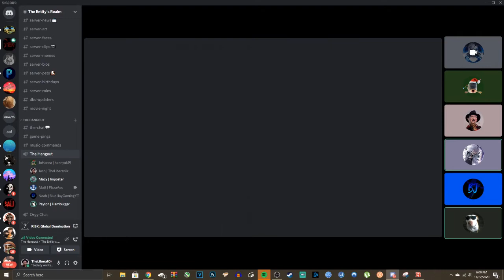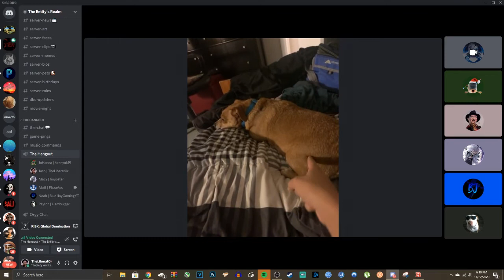Matt's Football Dog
Josh, Payton, Macy, Johanna and Noah all bear witness to Matt's beautiful football dog.